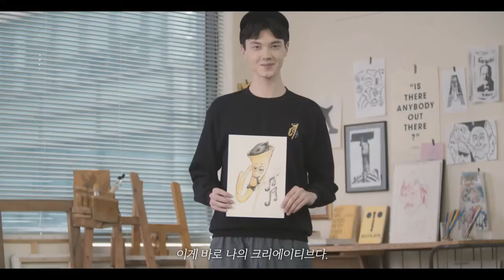[Fashion Film] 커스텀멜로우 아티스트편,Customellow Artist Style 2016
Customellow(커스텀멜로우)X Visual Directors